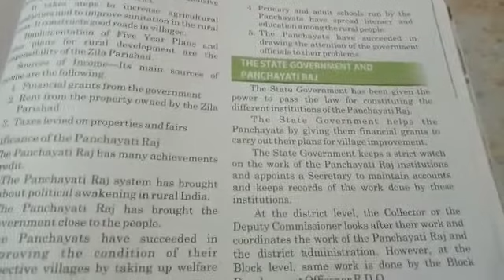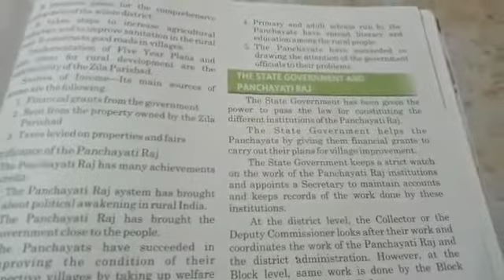AKPS, Class 6, Sub SST, Chapter 26, Local Government, Part 3